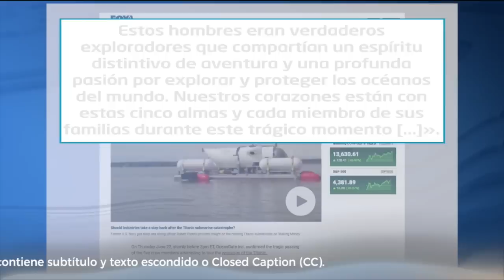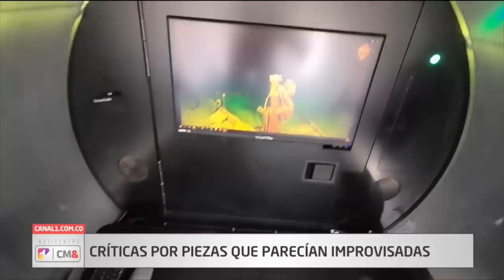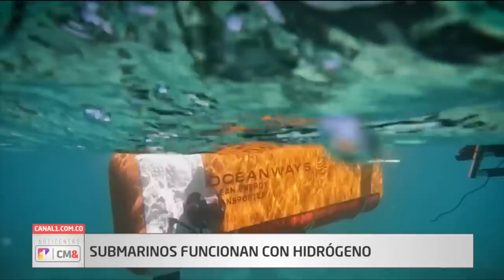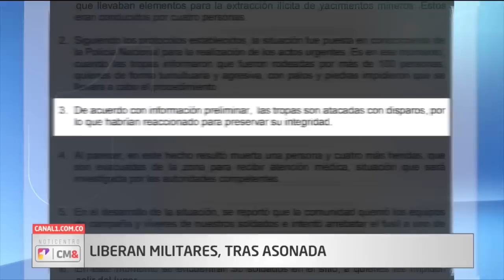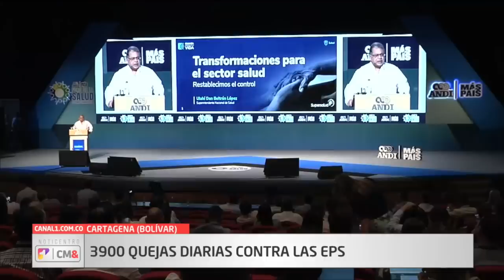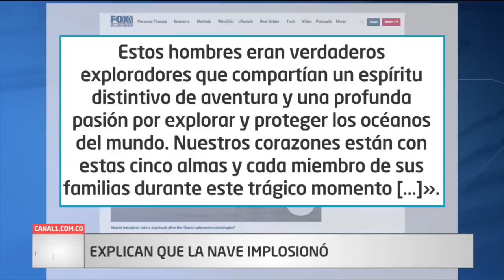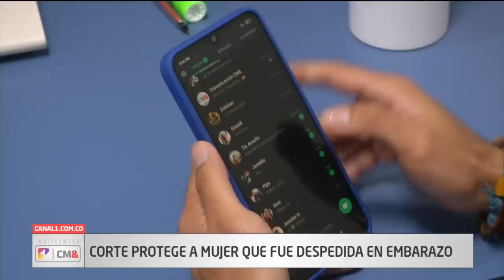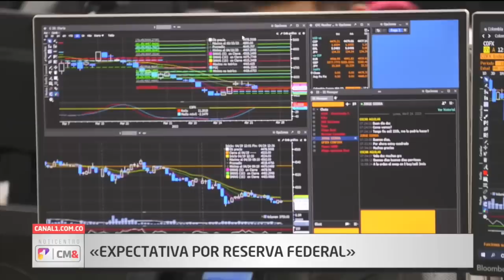NotiCentro 1 CM& Emisión Central 22 de Junio de 2023